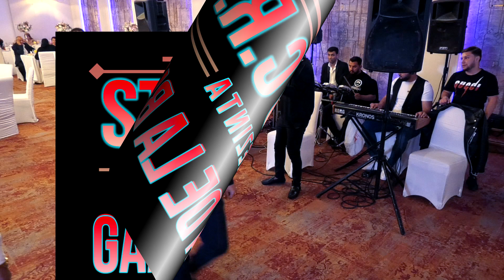Gabita de la Buzau & Studio CRS - Mana stanga sus (Colaj Live Nunta Buzau)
✅Inregistrari Audio, Masterizare & Video - Studio C.R.S. - Ramnicu-Sarat
✅Studio C.R.S. - Sevicii Foto-Video-Audio Profesionale - Ne deplasam oriunde in tara (Filmare cu 3 Camere Drona si Macara Video de 8 metri)
✅Contact Studio CRS - ☎️ 0️⃣7️⃣6️⃣2️⃣. 3️⃣3️⃣6️⃣. 0️⃣9️⃣0️⃣
Nu reincarcati videoclipul pe alt canal ca vi se va inchide contul!
Daca va place adaugati-l in playlist si il puteti distribui pe retelele sociale.
Orice utilizare neautorizată se pedepseşte conform legilor în vigoare şi termenilor de utilizare a platformei Youtube.
Nu copia sau reposta videoclipul, dacă îţi place adaugă-l la favorite!